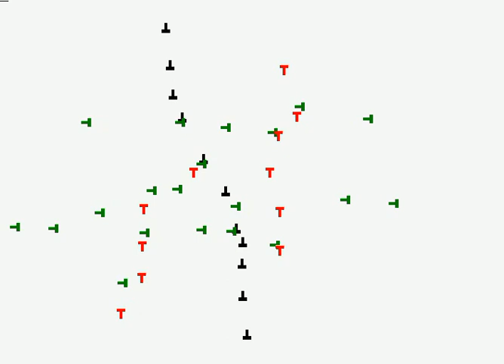Комп'ютерне моделювання асиметричних ділянок дислокаційних малокутових меж.